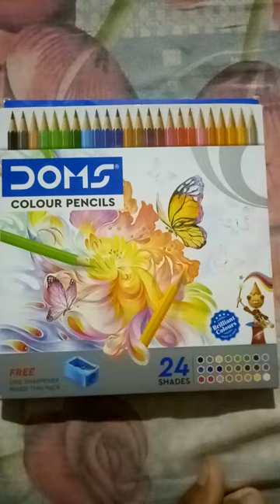Doms colour pencils 24 shades in 100 rupe only ✏🌈